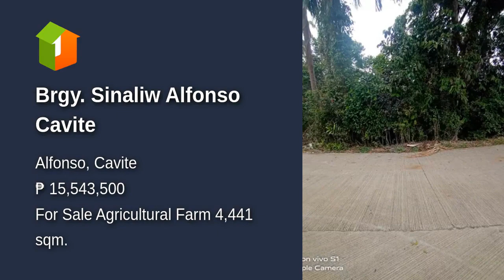Brgy. Sinaliw Alfonso Cavite